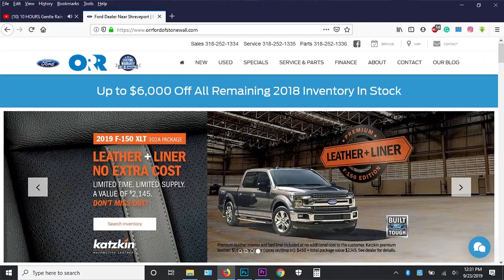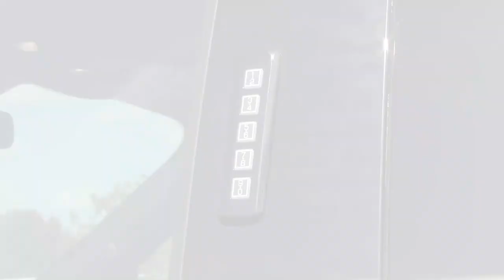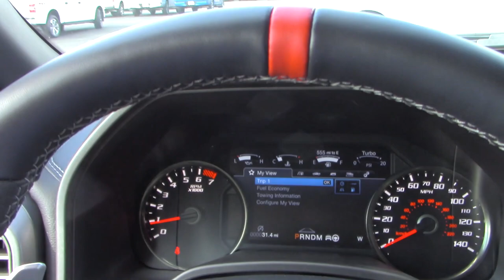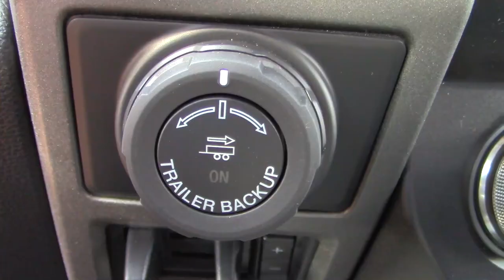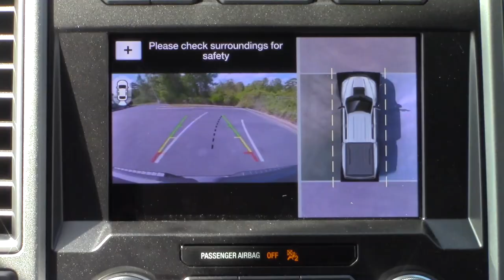The 2019 Ford Raptor Is An Amazing Truck That Could Get A New More Powerful V8 In The Near Future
Today, Tom is back at Orr Ford to tell you about the 2019 Ford Raptor. Additionally, Tom will share details of a possible V8 upgrade that could make its way to the Raptor in the future.